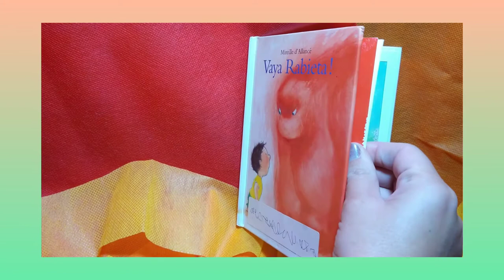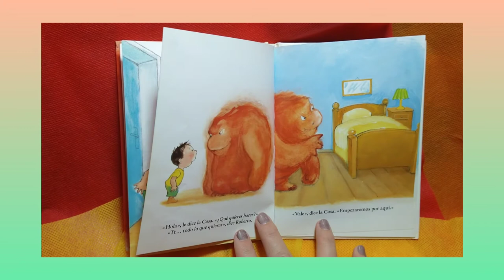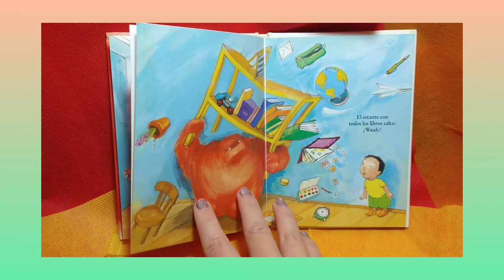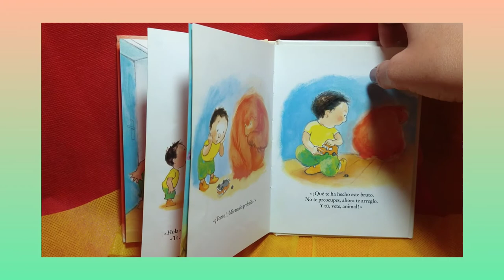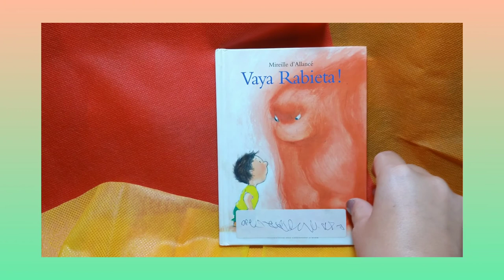¡Vaya Rabieta!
¿Nos acompañan en la lectura de las aventuras de Roberto? Gracias profe Day por la narración.